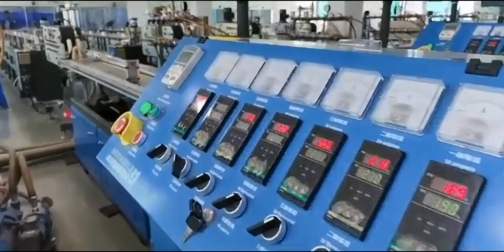PETG E-cigarette cartridge pipe machine(Dave)